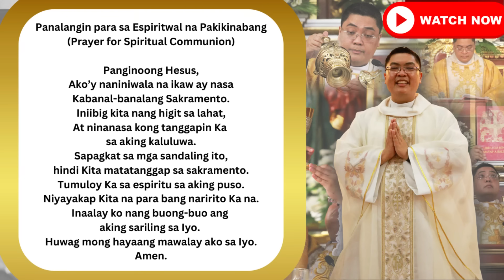FILIPINO LIVE MASS TODAY ONLINE II FEAST OF NAZARENO II JANUARY 9, 2024 II PRESIDER: FR. JOWEL GATUS